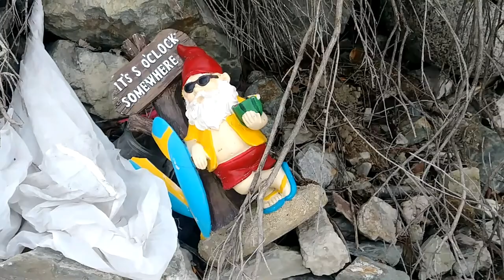Fishing Penticton Okanagan Lake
I do a little fishing from the shore of Okanagan Lake just outside of Penticton, BC. As it was one of the last cold days of the season I have a little fire in the rocks onshore to keep warm.
Part II of this video is me doing another acrylic on canvas painting - Long Love.